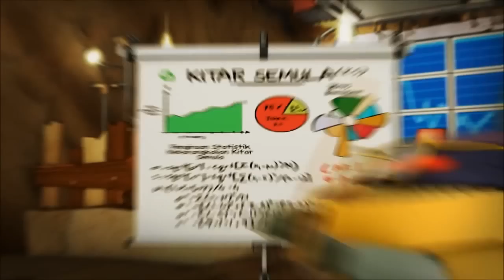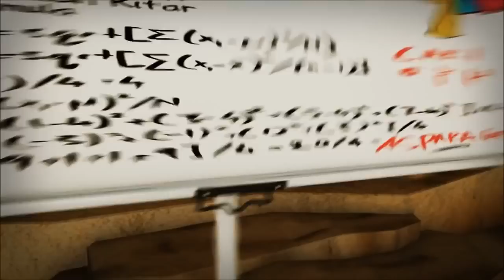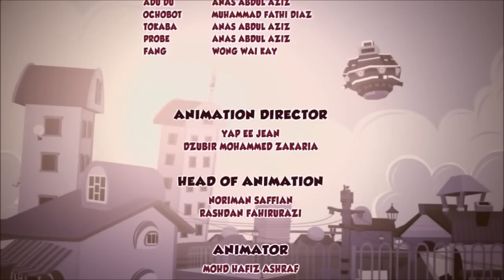BoBoiBoy Season 2 Episode 7 (Singapore Version)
This is the full version of my Ash Wednesday Special.

Please copy the URL.